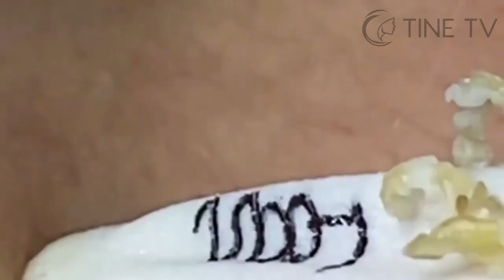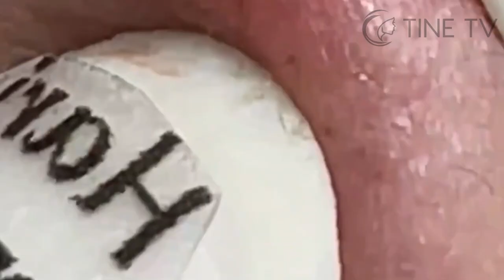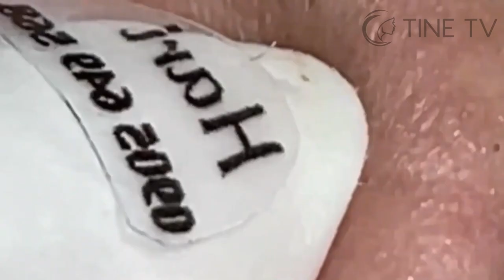ميع وتنظيف الجلد الطبيعي المدو SM12